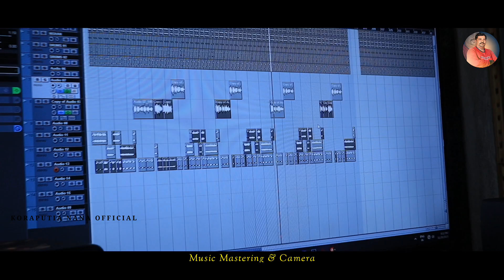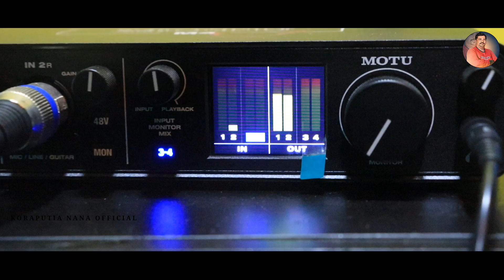Umri Ghar Bhati | New Koraputia Desia Song | Sadan kumar & Geeta Rani |Studio Version|Koraputia Nana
SINGER - SADAN KUMAR & GEETA RANI

PRODUCER - SURENDRA BHATRA

LYRICS - SADAN KUMAR

MUSIC MASTERING & CAMERA - SHUSANTA

RECODING - MR KORAPUTIA MUSIC STUDIO ( KUMLI )

EDIT & POSTER - RAJA DONGRI